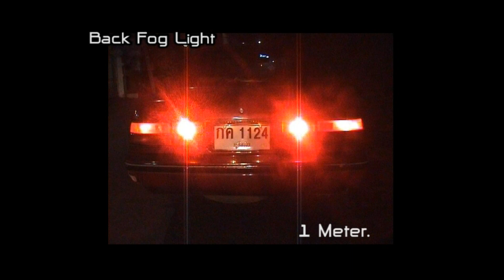Toyota Corona ST171 - Thailand - Auto Cover fog light and LED Lamp Project [HD]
TOYOTA CORONA LED PROJECT
Rare set of Koito auto cover fog lights for toyota